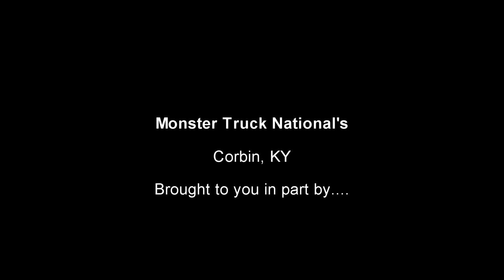War Wizard Racing Monster Truck Nationals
War Wizard Monster Truck